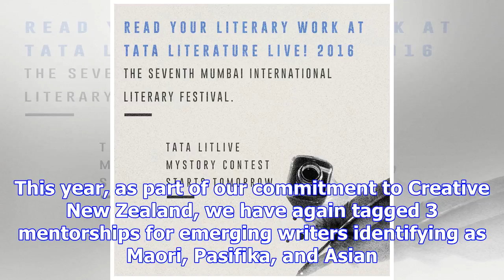Attention all writers!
Friday, 1 December 2017, 12:32 pm Press Release: New Zealand Society of Authors Attention All Writer...